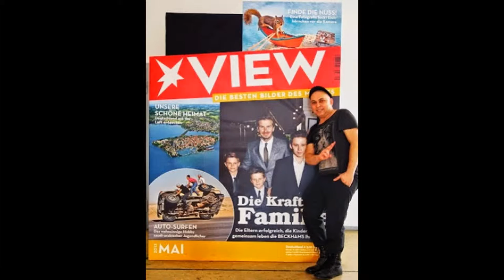Flauberto Artist -Visual Art- Berlin Germany